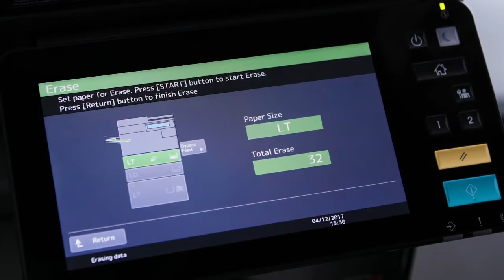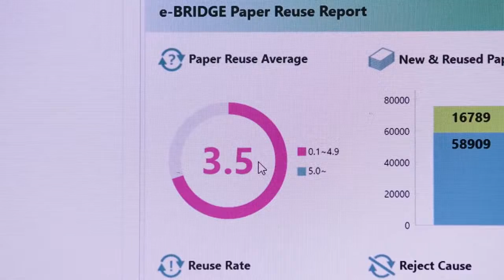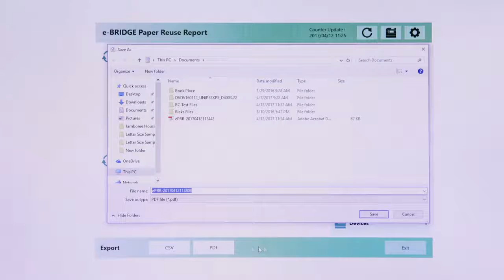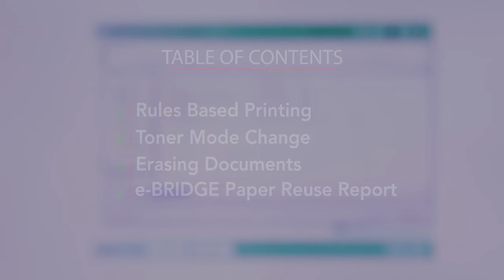Toshiba e STUDIO 4508LP How To Video #4 Paper Reuse Report PPR at BME Bangladesh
10, Taher Tower, Suite # 319 ~ 321,(2nd Floor),

1/3, WAPDA Jame Mosjid Road, Motijheel C/A,
Dhaka, Bangladesh.